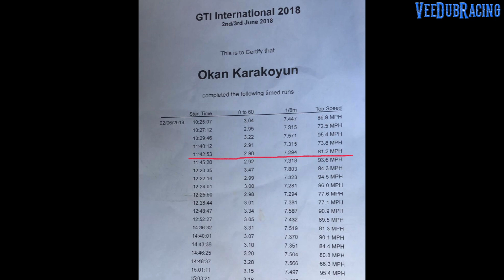430hp AUDI S3 8V 0 to 60 mph in 2.98 seconds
Okan Mehmet Karakoyun in his AUDI S3 8V was competing in the sprints at the GTI International Show at Rockingham Speedway. His car is pushing out 430hp and 440lbft torque, and has a R600 intake, scorpion decat downpipe with res delete and a Wagner intercooler.
Best time recorded by me was a 0-60mph in 2.98s and an 1/8 mile in 7.29 seconds. The best time Okam ran over the weekend was 0-60mph in 2.90 seconds and an 1/8th mile in 7.27 seconds.